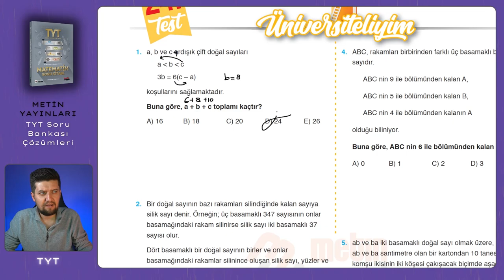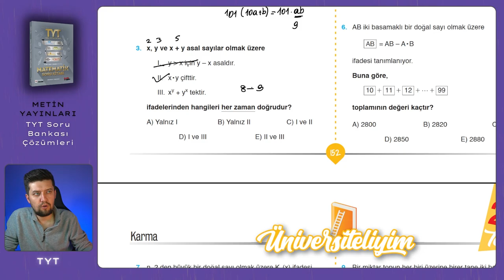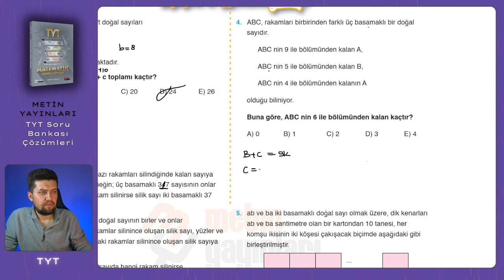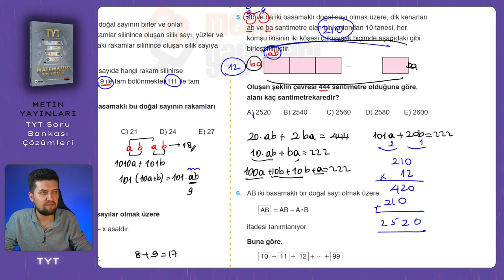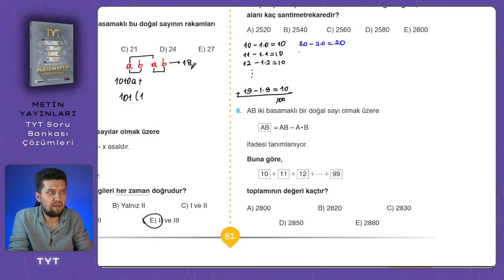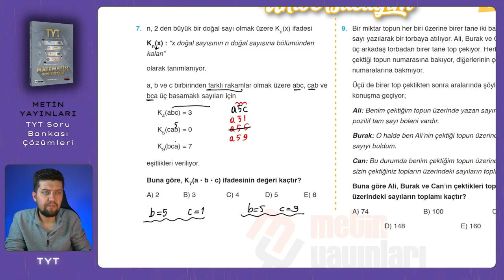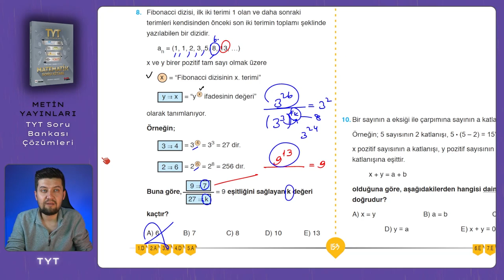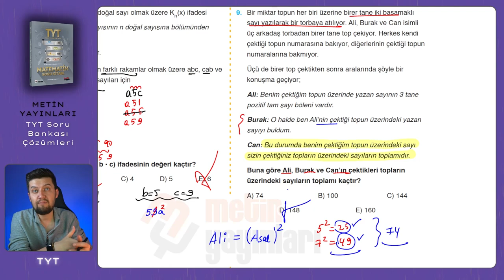TYT SORU BANKASI | Metin Yayınları | Sayfa : 152-153